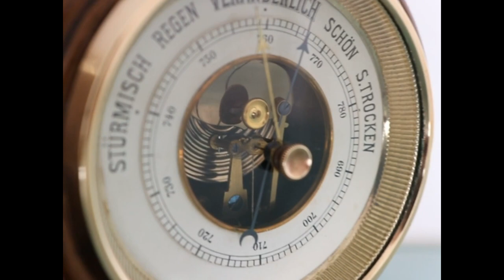JUNGHANS Mantel TOP Clock Barometer 1906 Antique VERY RARE Wood WORKING! Germany